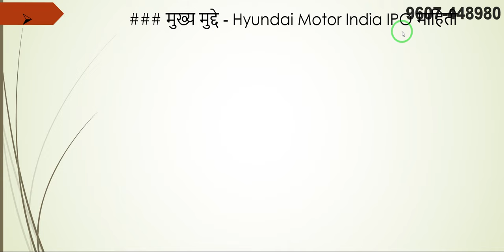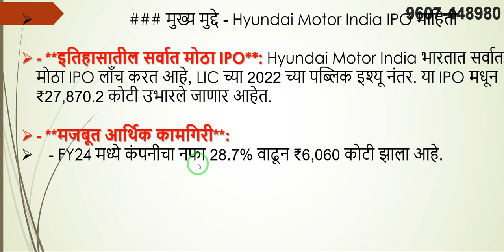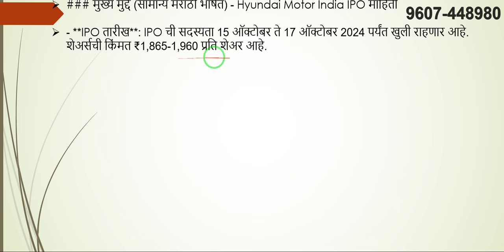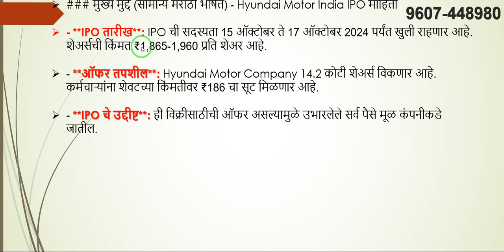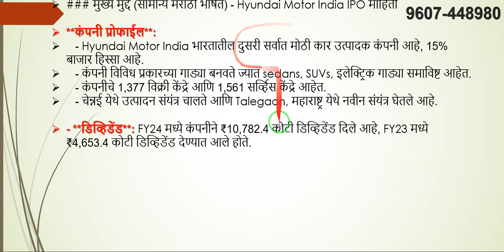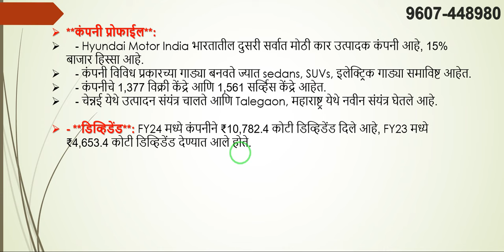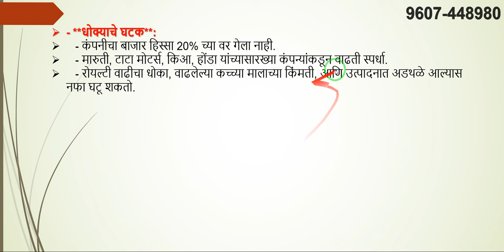Hyundai India IPO, Hyundai Motors, Ipo 360 Review, भारतात सर्वात मोठा,स्पर्धा, तोटा जोखीम ,मर्यादा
Hyundai चा IPO: भारतात सर्वात मोठा पब्लिक इश्यू! गुंतवणूकदारांसाठी महत्त्वाचे मुद्दे
गुंतवणूकदारांना कोणत्या बाबी माहित असाव्यात?
🎁 🎁 मोफत ट्रेडिंग अकाउंट + मोफत ट्रेडिंग व्हिडिओ + मोफत ईबुक + मोफत कोर्स

Video Contain : Hyundai चा IPO: भारतात सर्वात मोठा पब्लिक इश्यू! गुंतवणूकदारांसाठी महत्त्वाचे मुद्दे
Hyundai Motor India IPO: गुंतवणूकदारांना कोणत्या बाबी माहित असाव्यात?
Hyundai IPO ची महत्वाची माहिती: वित्तीय यश आणि जोखीम घटक
Hyundai Motor IPO: 2024 मधील सर्वात मोठा इश्यू, मर्यादित काळासाठी उपलब्ध!
Hyundai च्या IPO बद्दल जाणून घ्या: गुंतवणूक करण्यापूर्वी 10 महत्त्वाच्या गोष्टी

Channel Details : U way Marathi is Marathi Stock Market channel giving the brief knowledge about the stock market , penny stocks, stock market investing for beginners, how to invest in the stock market, best stocks to buy now, stock market news today, stock market crash 2024, stock market forecast 2024, stock market volatility, stock market trading strategies, stock market technical analysis, stock market valuation metrics, stock market sector rotation, stock market momentum investing, stock market dividend investing, stock market growth investing, stock market value investing, stock market day trading, stock market swing trading, stock market options trading, stock market futures trading, stock market forex trading investment. Its very famous & Best channel for all marathi views in maharashtra. "Welcome to U Way Marathi, your trusted source for all things stock market in Marathi. Get the latest updates on the Nifty, Banknifty, NSE, BSE, and Sensex with our expert analysis. Learn about option trading, futures and options, and investment strategies with our comprehensive tutorials and insights. As the best and most famous Marathi stock market channel in Maharashtra, we strive to provide you with the most relevant and accurate information to help you make informed decisions.